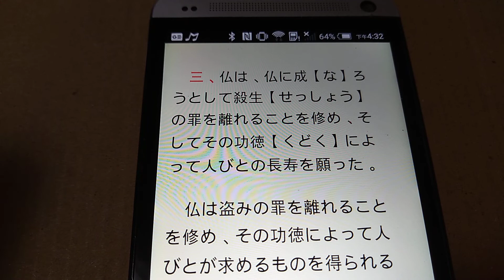2-1-3 第二章 永遠の仏しみと願い -3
2-1-3
三、仏は、仏に成【な】ろうとして殺生【せっしょう】の罪を離れることを修め、そしてその功徳【くどく】によって人びとの長寿を願った。

仏は盗みの罪を離れることを修め、その功徳によって人びとが求めるものを得られるようにと願った。

仏はみだらな行いを離れることを修め、その功徳によって人びとの心に害心がなく、また身に飢えや渇きがないようにと願った。

仏は、仏に成【な】ろうとして、偽りの言葉を離れる行を修め、その功徳によって人びとが真実を語る心の静けさを知るようにと願った。

二枚舌を離れる行を修めては、人びとが常に仲良くしてお互いに道を語るようにと願った。

また悪口を離れる行を修めては、人びとの心が安【やす】らいでうろたえ騒ぐことがないようにと願った。

むだ口を離れる行を修めては、人びとに思いやりの心をつちかうようにと願った。

また仏は、仏に成【な】ろうとして、貪【むさぼ】りを離れる行を修め、その功徳によって人びとの心に貪りがないようにと願った。

憎しみを離れる行を修めて、人びとの心に慈しみの思いがあふれるようにと願った。

愚かさを離れる行を修めて、人びとの心に因果【いんが】の道理を無視する誤った考えがないようにと願った。

このように、仏の慈悲はすべての人びとに向かうものであり、その本領はすべての人びとの幸福のため以外の何ものでもない。仏はあたかも父母のように人びとをあわれみ、人びとに迷いの海を渡らせようと願ったのである。

前ページへ 次ページへ